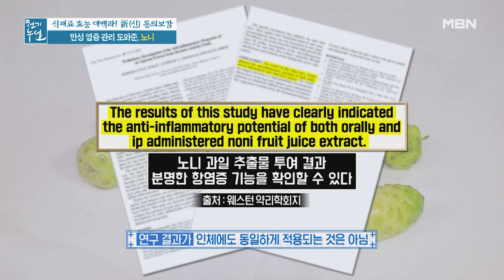염증 잡고, 염증 막고, 세포 회복까지! 만성 염증 해독사 '노니' MBN 210521 방송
염증 잡고, 염증 막고, 세포 회복까지! 만성 염증 해독사 '노니'